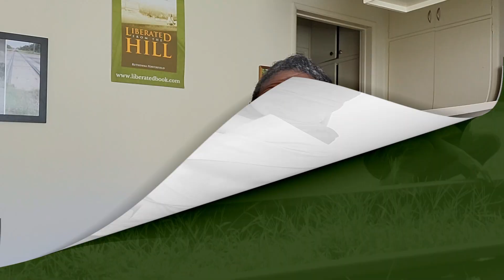Worship While Going Through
Video Verses
John 10:14 & 27, Deuteronomy 10:6-7